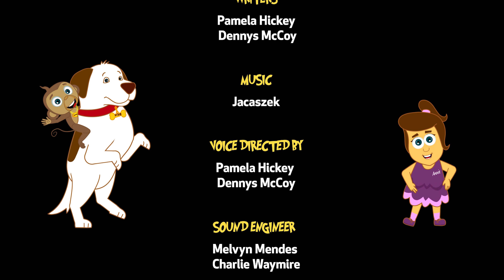Annie e Ben | O MACACO MAIS RÁPIDO DO MUNDO! E Mais Vídeos Divertidos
Vamos nos juntar a Annie e Ben em mais essa aventura e vamos encontrar os animais perdidos!

Se você gostar do vídeo, clique no botão like e nos diga o quanto você gostou nos comentários!